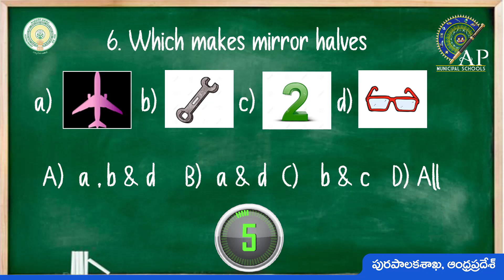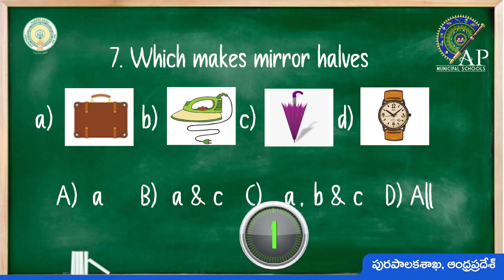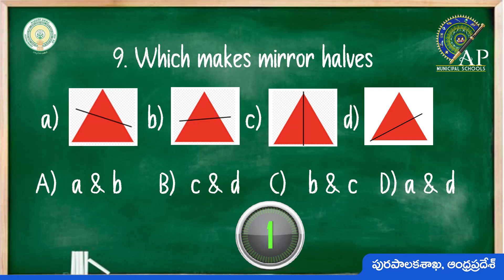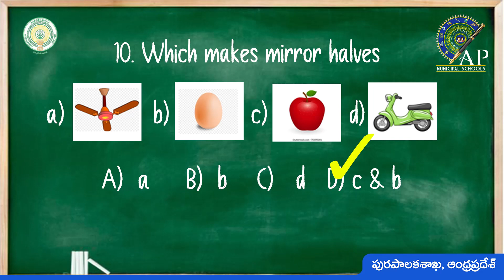MAGIC WITH MATH Activity | 8th & 9th Classes | Round-2 | Activity-4 | AP Municipal Schools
Hi Students how are you all, Welcome to AP Municipal Schools
School Activity Box
I hope Everyone Enjoyed our last SPELLATHON activity. This time we are coming with MAGIC WITH MATH with more fun and learning
Today we are conducting MAGIC WITH MATH for 3rd class to 9th class students. So, let me explain the Rules of MAGIC WITH MATH.
Instructions:
1. Head Master needs to select Active teacher as a Facilitator to conduct MAGIC WITH MATH activity to the students.
2. Teachers need to divide class into 4 groups.
3. Total number of rounds:4
4. Duration: 60 Minutes.
5. Each group will get one question in every Level, the last question will be the open question, and group which raise their hand first can say the answer. Facilitator need to give the chance to that team.
6. Only the Buzzer Question will have a chance to pass to other team if the team says wrong answer.

Learning Out Comes from the MAGIC WITH MATH Activity:
 Enhances students
• Observation skills
• memory power
• Improves Maths abilities
• Fun O learning and Active Participation
We Hope all of you enjoy the MAGIC WITH MATH. Thank you, Keep Learning with AP MUNICIPAL SCHOOLS